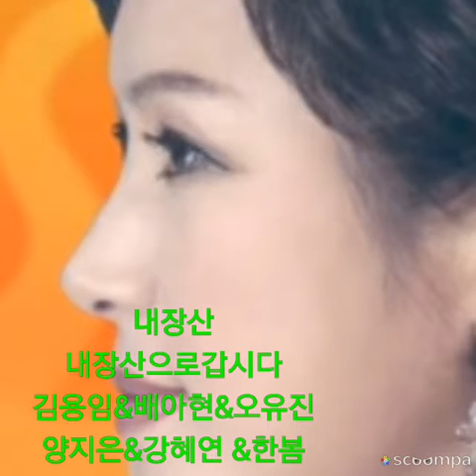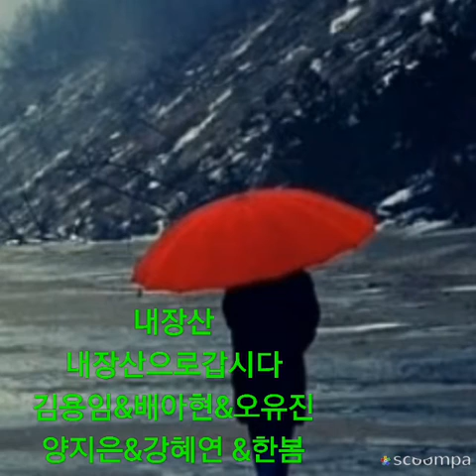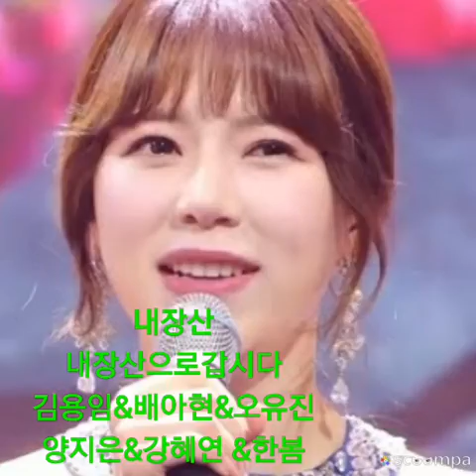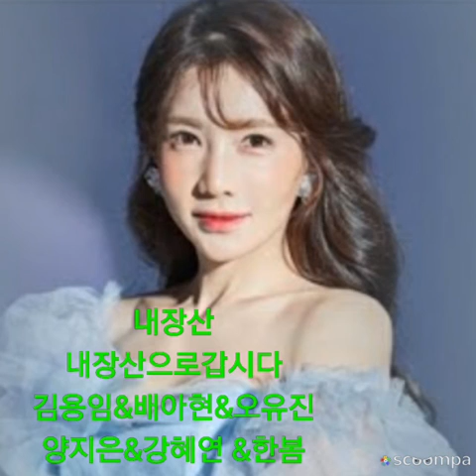내장산 이호섭작곡집 김용임 배아현 오유진 강혜연 한봄 소개합니다